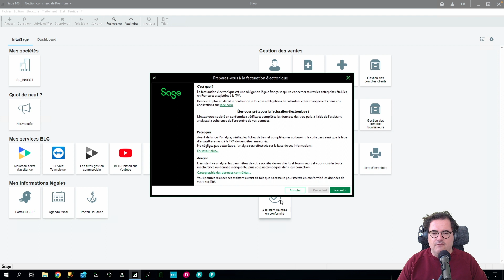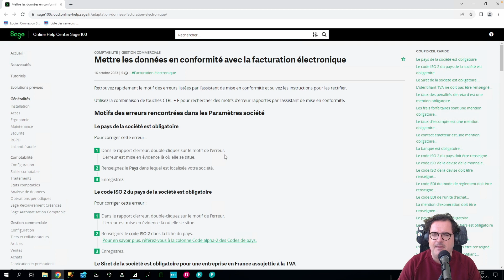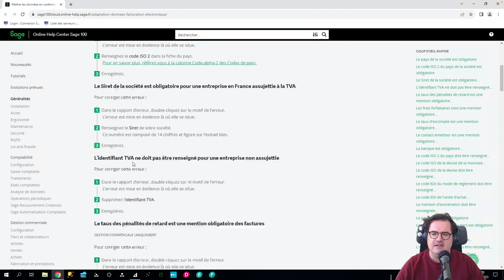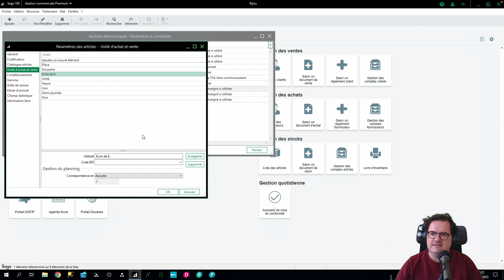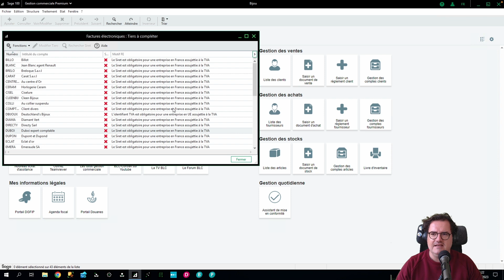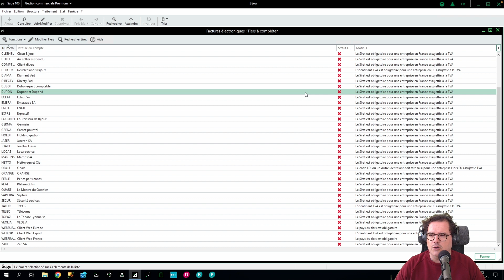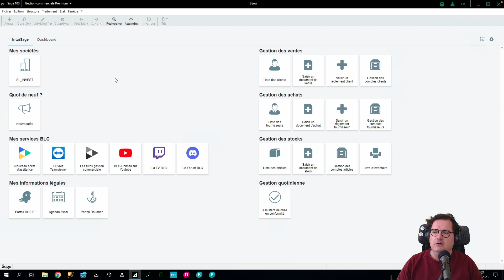Sage 100 Gestion commerciale v10- Assistant de mise en conformité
Optimisez votre Conformité avec l'Assistant de Mise en Conformité de Sage V10 – Le Guide Complet

Les dernières évolutions légales en matière de facturation électronique vous semblent-elles un défi insurmontable ? Découvrez comment l'Assistant de Mise en Conformité de Sage V10 peut simplifier cette transition pour votre entreprise.

Salut à tous les pros de la gestion et du suivi comptable, ici Sylvain de BLC ! Aujourd'hui, on plonge au cœur des fonctionnalités de Sage 100 Gestion Commerciale avec un focus particulier sur l'Assistant de Mise en Conformité introduit dans la version 10 (V10).

Qu'est-ce que l'Assistant de Mise en Conformité dans Sage V10 ?

Une Nouvelle Option pour une Gestion Simplifiée L'Assistant de Mise en Conformité est la révolution qu'on attendait avec la V10 de Sage. Ce nouvel outil permet de mettre à jour simultanément plusieurs éléments de votre base de données Sage. Il s'agit d'une solution intégrée visant à faciliter le paramétrage de votre base de données, ainsi que la mise à jour des comptes tiers de fournisseurs et clients.

Localisation de l'Outil Pour les habitués de la personnalisation, l'ajout de cette fonctionnalité dans vos onglets Sage est un jeu d'enfant. En incorporant l'icône de l'Assistant de Mise en Conformité à votre tableau de bord Sage, vous pouvez accéder à cet outil directement dans votre gestion quotidienne.

La Facturation Électronique et ses Implications

Une Obligation Légale Française La facturation électronique devient une obligation pour toutes les entreprises établies en France et assujetties à la TVA. C'est une étape cruciale pour rester en conformité avec la législation française, et l'Assistant de Mise en Conformité est là pour vous y préparer efficacement.

Analyse et Correction des Données Avant de lancer l'analyse, l'outil recommande de vérifier et compléter certaines informations importantes comme les codes pays ou le type d'assujettissement à la TVA. Il s'agit d'un prérequis incontournable pour que l'assistant puisse effectuer une analyse cohérente.

Comment Utiliser l'Assistant de Mise en Conformité ?

Lancement et Interprétation D'un simple clic sur le bouton de l'assistant, vous entrez dans un processus guidé où chaque étape vous rapproche de la mise en conformité totale. Si des données sont manquantes ou incohérentes, l'outil vous les signale et vous accompagne dans leur correction.

Fréquence d'Utilisation L'outil est conçu pour être utilisé aussi souvent que nécessaire. La fréquence idéale dépend de la dynamique de création et de mise à jour des comptes dans votre société.

Investissement et Accessibilité

Une Option Payante Il est important de noter que l'Assistant de Mise en Conformité est une option payante, avec des tarifs variant en fonction de votre version de Sage (Essential, Standard, Premium).

En Conclusion

L'Assistant de Mise en Conformité de Sage V10 est un outil indispensable pour naviguer les eaux parfois troubles de la réglementation en matière de facturation électronique. Chez BLC, nous l'avons testé et intégré dans notre routine de gestion quotidienne pour une transition en douceur vers la conformité.

Vous avez des questions sur cette fonctionnalité ou sur Sage en général ? N'hésitez pas à nous contacter en commentaire ou rejoignez notre communauté Discord pour en discuter.

À très vite pour de nouvelles aventures comptables avec votre guide fidèle, Sylvain de BLC.

Sommaire
00:00 Intro